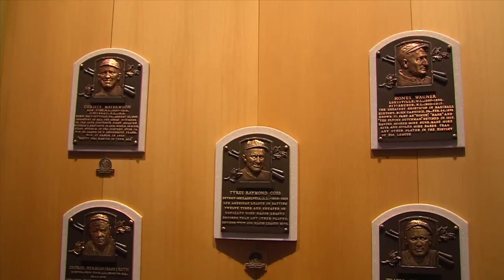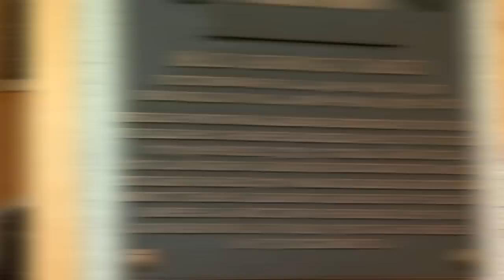Max Carey - Behind The Plaques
Today, in "Behind The Plaques" we talk about Max Carey with Tim Wiles and Craig Muder. Max Carey enjoyed six seasons in which he hit over .300, but he built a more lasting reputation as a superb defensive center fielder and a successful basestealer. The Pirates great still holds several National League records for fielding prowess and led the league in steals 10 times. In 1922, he approached perfection on the basepaths, stealing 51 bases in 53 attempts. In 1925 at age 35, Carey experienced his best season, hitting .343 during the regular season and .458 in the World Series.